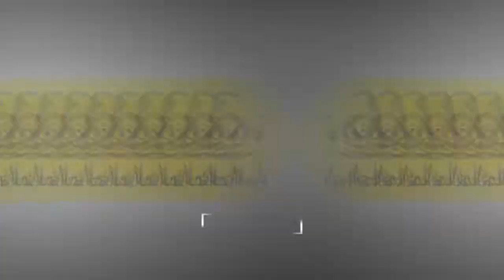FORTNITE : SOLO BR - Victory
1..2..3.. Shoot.